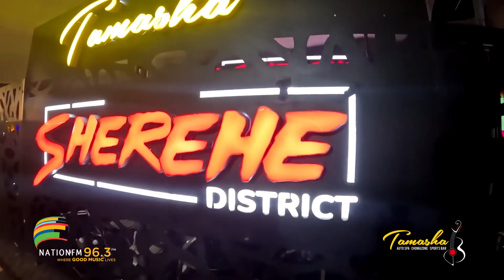NTV NATION FM SPORT ON LIVE IN TAMASHA